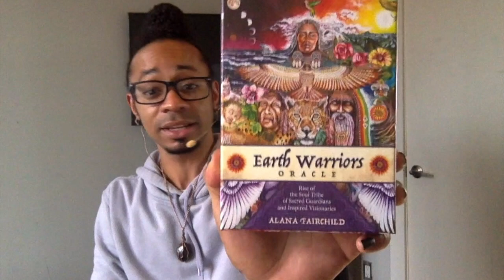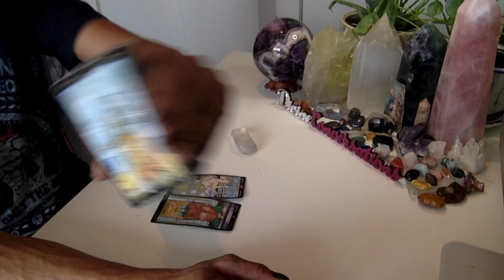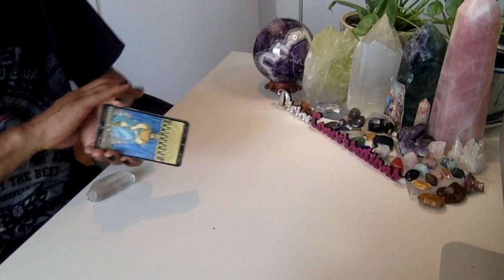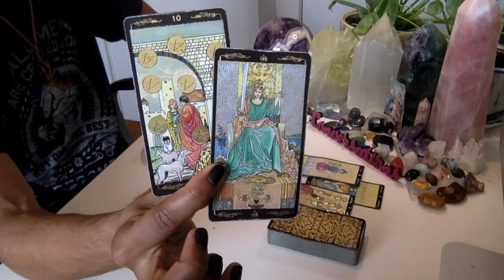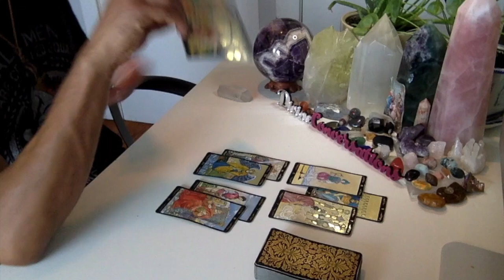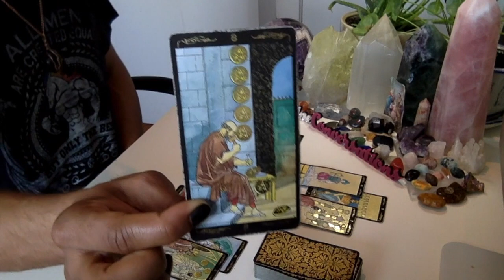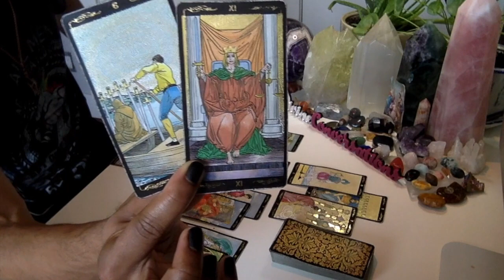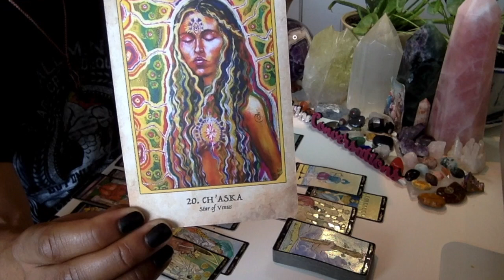Pisces - * See This As It IS * - December 2019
Eric Brathwaite
p/o box 210968
1369 Broadway

LIVE READINGS:
30 min - $65
60 min - $130

Available oracle decks:
~Crystal Mandala
~Sacred Rebels